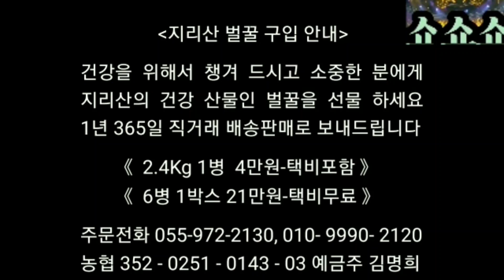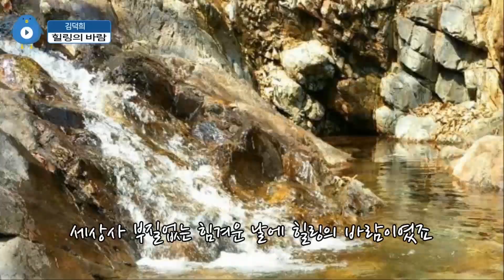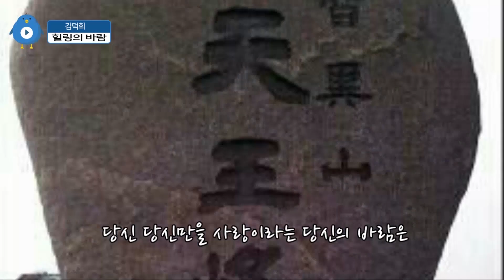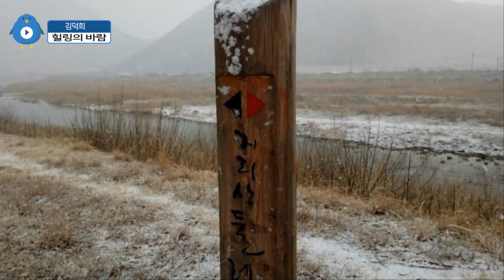《쇼쇼쇼》3편 - 게스트 가수 니은 스폐셜 특집- 특별한 사랑, 부라보 청춘, 사랑이 장난인가요, 반짝반짝반짝, 뿅갔다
GBS김덕희TV 프로그램을

어디서나 만나는 GBS김덕희TV와 함께 합니다

[쇼쇼쇼]는
[유튜브] [페이스북] [네이버TV] [인스타그램]
온라인으로  송출, 방송을 공유하고 있습니다

[출연] [광고] [음반] [뮤비] [홍보] [제작]
문의 내용과 연락처를 남겨 주시면 확인 후 연락드리겠습니다